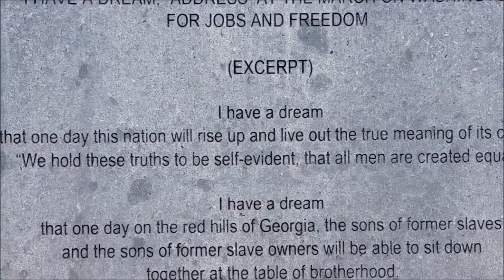LA Explorer: Episode 46 - Kenneth Hahn State Recreation Area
LA Explorer Jarod Millsap takes you to various points of interest in Los Angeles and beyond in this series of short videos meant to bring the best of LA to you, wherever you are, and to inspire you to get out here and HAVE SOME FUN!!!

The Kenneth Hahn Recreation Area is run by Los Angeles County and opened in 1983 at 50 acres. It was build on an old oil drilling site and is currently 401 acres and continues to grow as the nearby oil wells dry up. The site was also the Baldwin Hills reservoir, but after the dam failed, the area was filled in to become Janice's Green Valley.  The area is located in the center of the city and is part of the elevated Baldwin Hills, so it offers a panoramic view of the city.  It is fun fro the whole family, with lots of parking, and free admission on weekdays!

(Please note that the following 3 weekends [6/12/2020], the vehicle entrance will be closed and the park will only be accessible through pedestrian entrances off of La Brea Ave.)